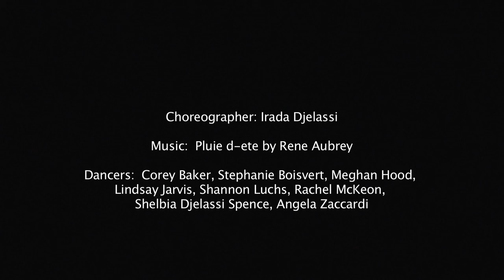Tether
Performed: Fall Season of 2015

Choreographer:  Irada Djelassi
Dancers: BoSoma Dance Company